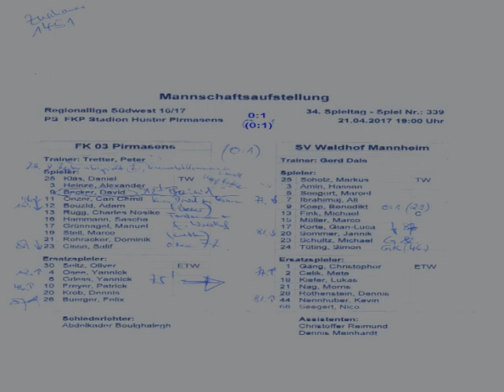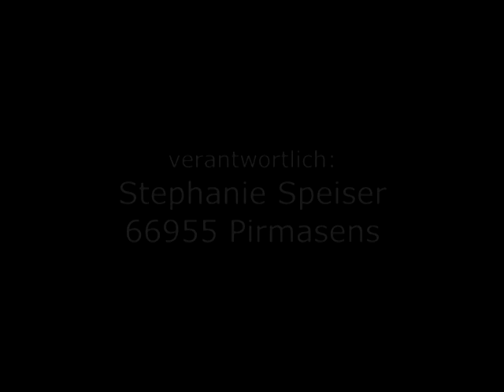Interviews Becker / Tretter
Interviews nach der 0:1-Niederlage gegen Mannheim.